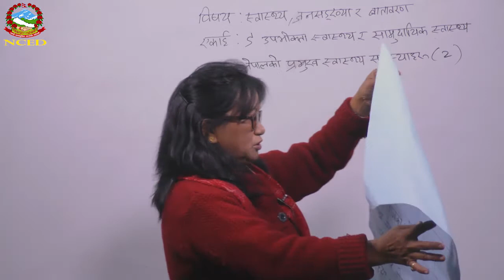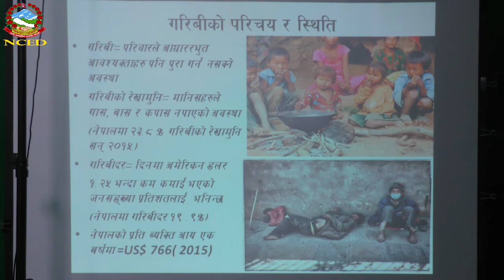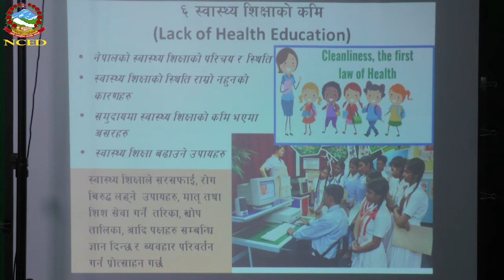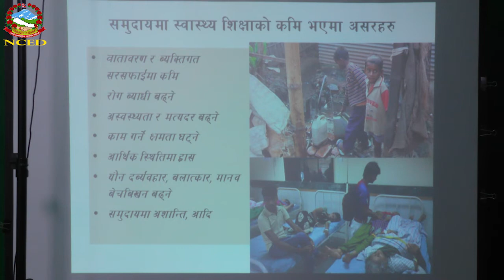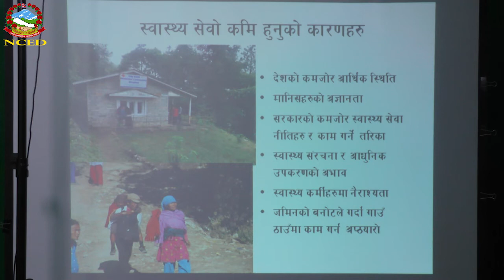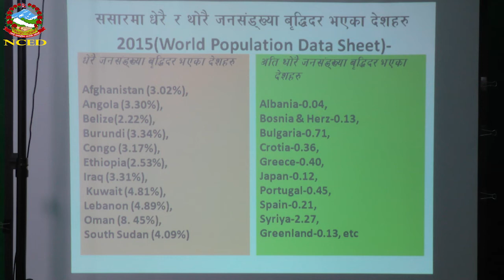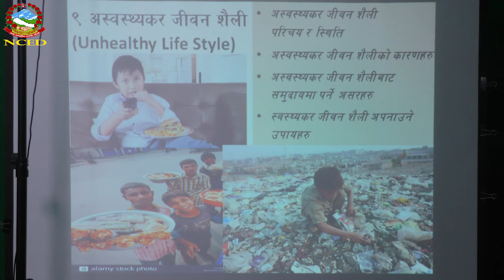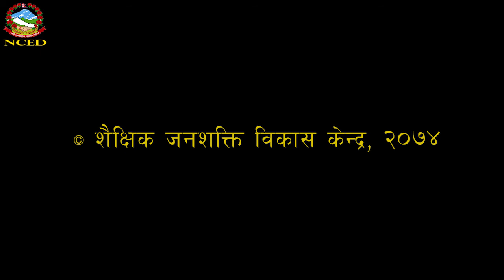H.P.E 2074 08 03 Major Health Problems of Nepal (2)